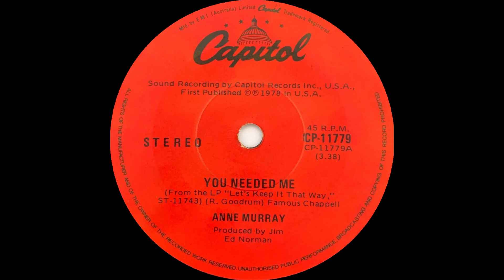1978: Anne Murray - You Needed Me - 45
Grammy award winner for Best Pop Vocal Performance.

Charts: #2 Australia, 1 Canada, 22 UK, 1 US.

Anne Murray – You Needed Me
(R. Goodrum)
Produced by Jim Ed Norman
1978, Capitol CP-11779